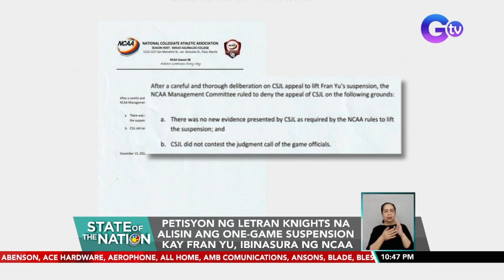Petisyon ng Letran Knights na alisin ang one-game suspension kay Fran Yu, ibinasura ng NCAA | SONA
Hindi pinagbigyan ng NCAA Management Committee ang apela ng Colegio De San Juan De Letran na tanggalin ang one-game suspension sa kanilang team captain na si Fran Yu.